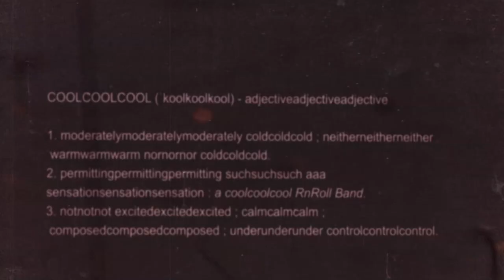CoolCoolCool - "JUNKY" /// LIVE@BADABOUM 2/07/14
You guys are cool, CoolCoolCool !